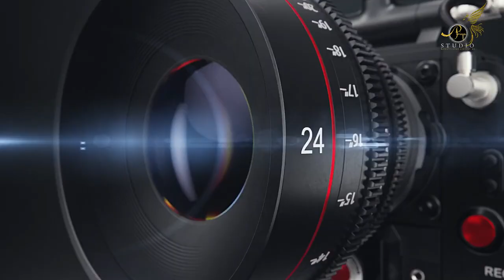WEDDING READDY ALBUM DIPAK AND PAYAL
PRIYA STUDIO HASOUD